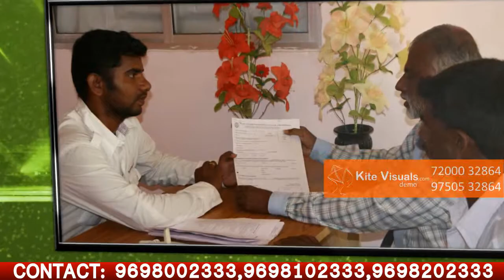Kongu farms Kite Visuals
An Ad Done By Kite visuals, Erode